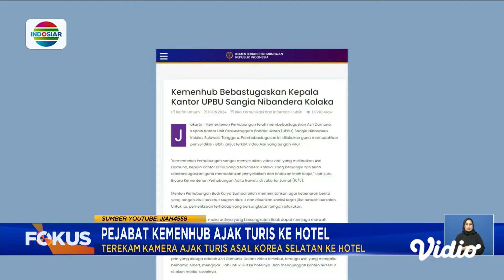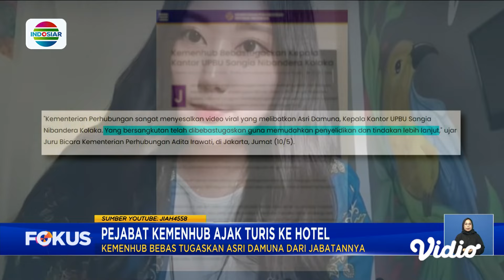Pejabat Kemenhub Ajak Turis ke Hotel, Diduga Lakukan Perbuatan Tak Pantas | Fokus